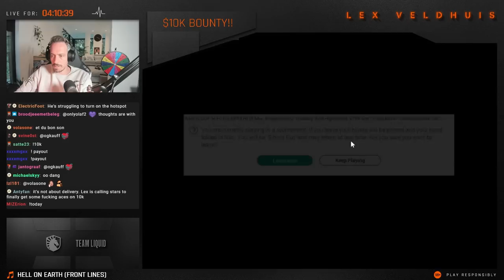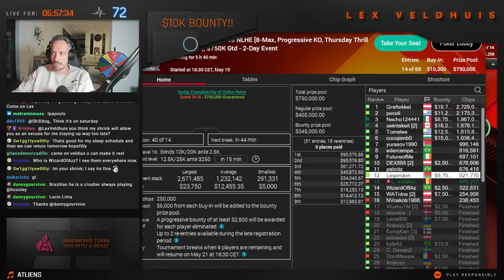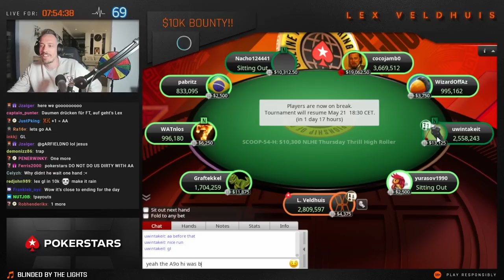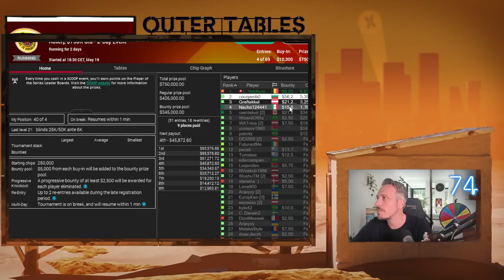From DEGEN fund to BIG PAYDAY ❤️ SCOOP 2022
If you want to see me dominating final tables live, join us and catch every hand!

Had to reach deep in our degen fund to buy-in in this $10,000 Knockout tournament. One of the toughest final tables you'll ever see and we're not just holding our ground but dominating!

Want to get better at poker? Learn alongside Lex as he gets coaching on all the most important spots in poker

Spring Championship of Online Poker (SCOOP) is an annual tournament series on PokerStars running since 2009, having awarded more than $1 billion in prize money in these thirteen years. It's unique because it offers high level poker with huge guaranteed prizes to players at all stakes level from micros to highrollers.